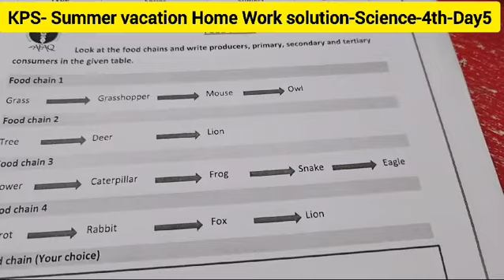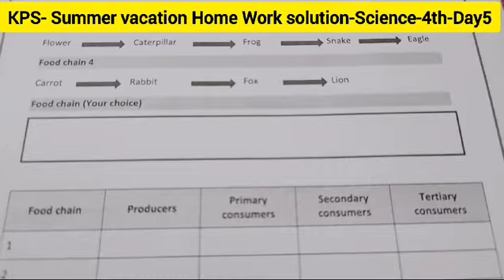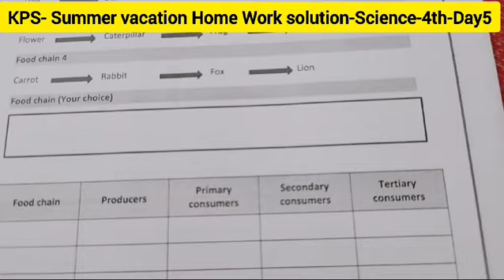KPS summer pack solution 4th science Day 5